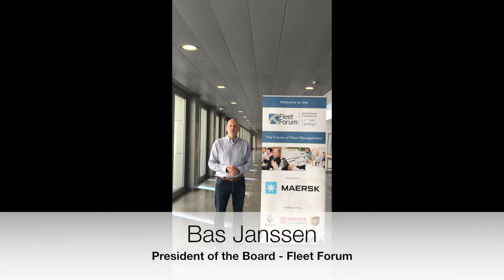Bas Janssen discusses relevancy of fleet Management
Bas Janssen, Fleet Forum Board President, discusses the relevance of fleet management.